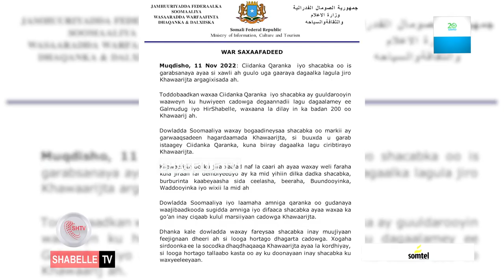Maxaa sababay dilalka qorsheysan ee ku soo batay Muqdisho?